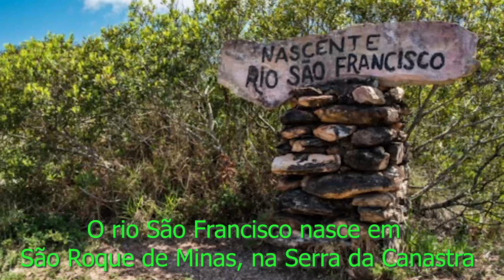BR 262 - Ponte sobre o Rio São Francisco!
Neste vídeo, vocês verão que o Rio São Francisco passa sob a BR 262 neste trecho muito lindo! O ´´Velho Chico`` percorre parte do Brasil, com toda a sua magnitude...